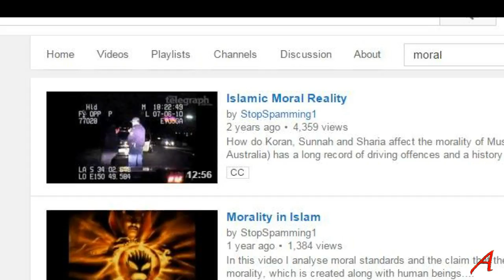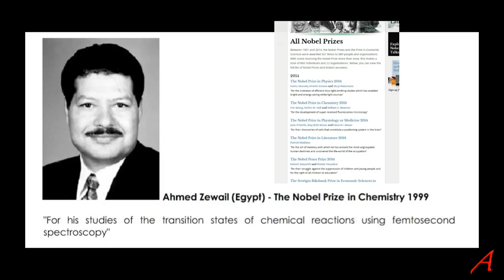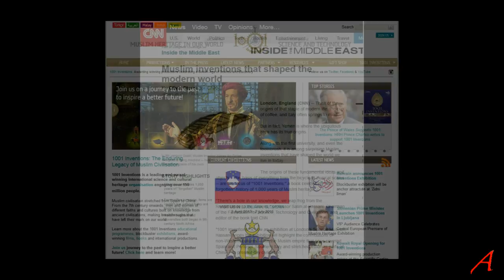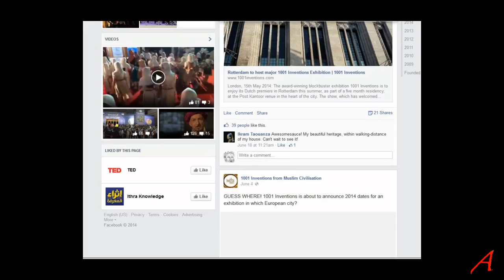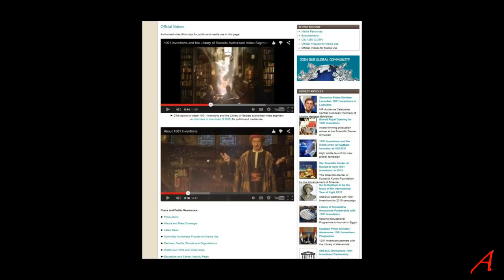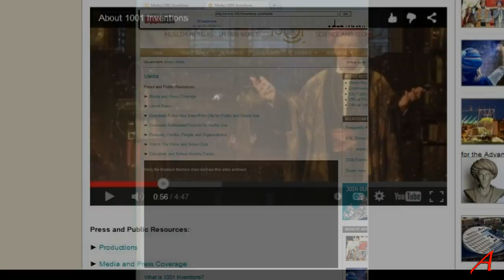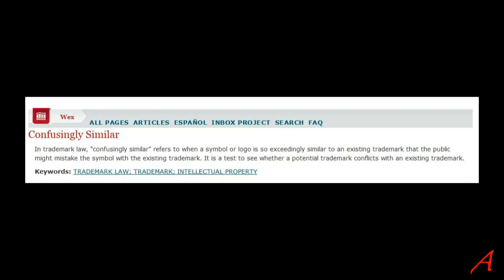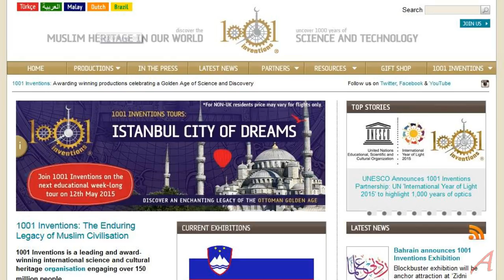Copyright Claims by 1001 Inventions and Reality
A video from beginning of 2015.
In the video I show how "1001 Inventions" abuse the system and how Google plays along, blocking videos illegally.

I try to explain what goes on behind the scenes when a dishonest and deceptive Muslim company plays with copyright claims in an attempt to shut up critics, instead of openly engaging with them.

“1001 INVENTIONS” is a UK-based company spreading lies about the involvement of Islam regarding scientific development between the 7th and 17th century. Anyone taking them to task and exposing their lies and deceit is blocked and harassed using illegal tactics. Sad.

All pictures by 1001 Inventions made available to the public via public and media page, which has since been removed.

Copyright:

Since neither Muslims nor Youtube/Google care whether or not this is used under the “Fair Use” provision or using Creative Commons material, I will not bother with these notices any longer.